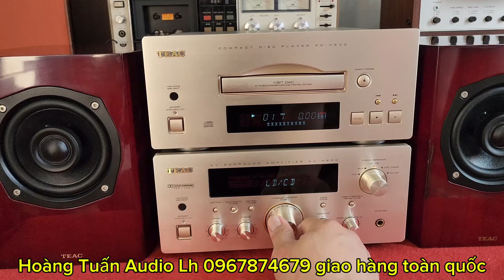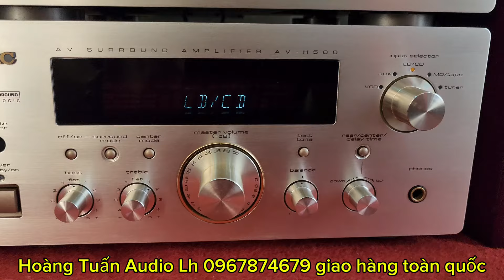Hàng đấu giá tuyển chọn, Onkyo ph 2000, Victor A10, Teac Neo H500, JVC NB 250 lh,0967874679